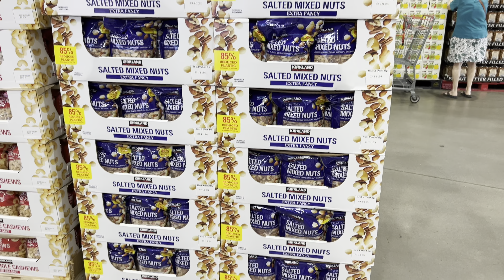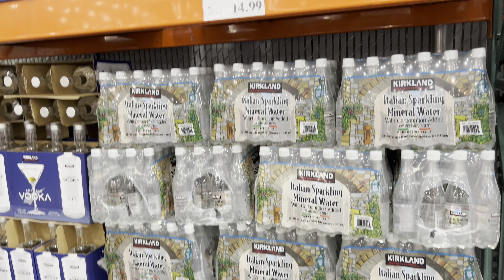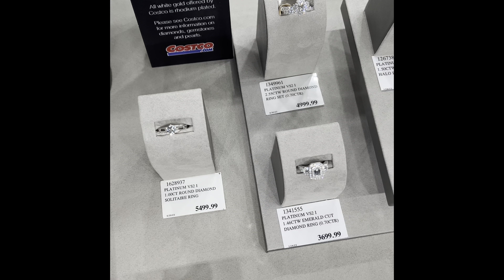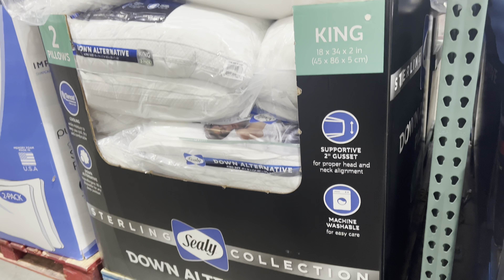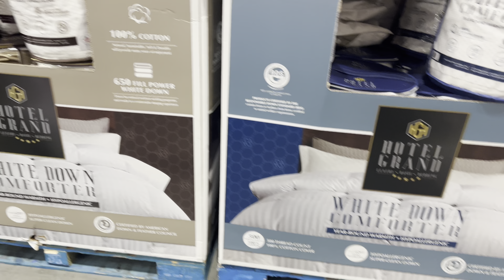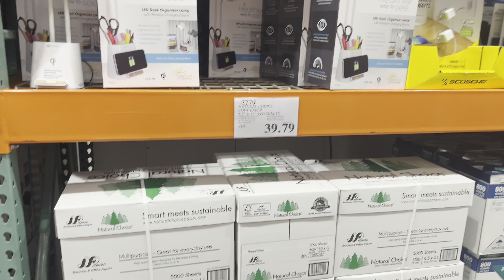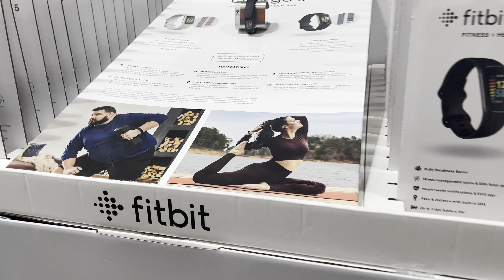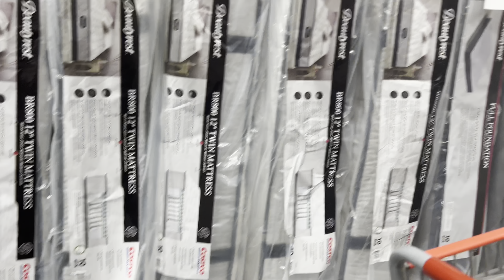costco costco grocery prices (costco grocery list)the shopping lady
SMALL FAMILY COSTCO GROCERY SHOPPING THE MONTH OF JULY
costco grocery list